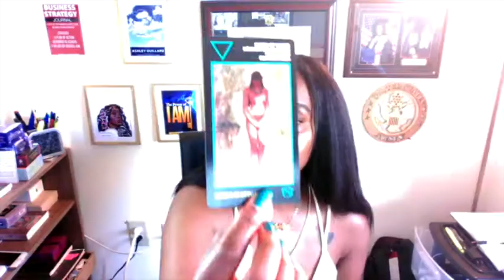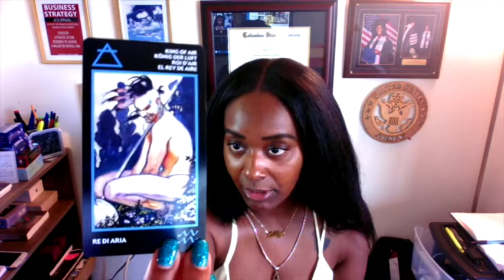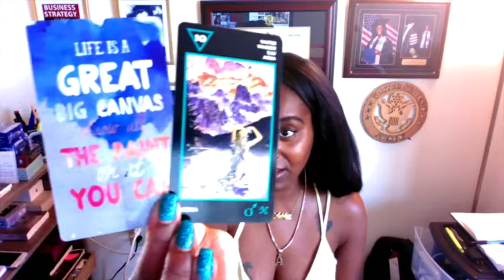DM feels regretful for not recognizing the DF but they know now & it hurts Daily Twinflame Reading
❤️ Schedule:
❤️ Mondays Air Signs: Libra, Aquarius & Gemini
❤️ Tuesday Fire Signs: Aries, Leo, & Sagittarius
❤️ Wednesday Water Signs: Cancer, Scorpio & Pisces
❤️ Thursday Earth Signs: Capricorn, Taurus & Virgo

1) Business Reading
2) Twin-Flame (Unification of Dualities)
3) Love & Relationships
4) Noninvasive Famous Person Reading

Ashley Guillard ❤️